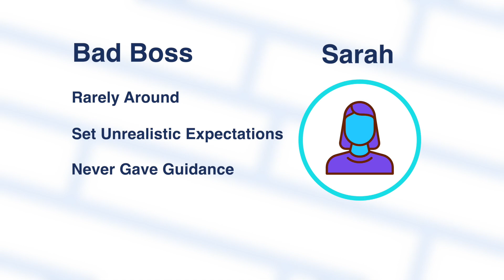How to Thrive with an Incompetent Boss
Are you working for a terrible boss who seems incapable of guidance, leaving you feeling frustrated and stifled in your career development? You might be lost at how to get work done, be a contributing team member, and navigate your organization when your boss is useless.

There are strategies that can help you break out and become self-sufficient as an individual employee. In this video, we'll explore some straightforward tricks to make yourself more self-sufficient, even with a boss who's not doing their job properly.